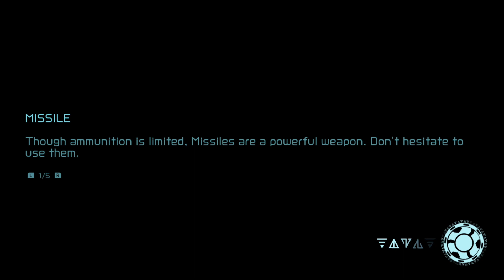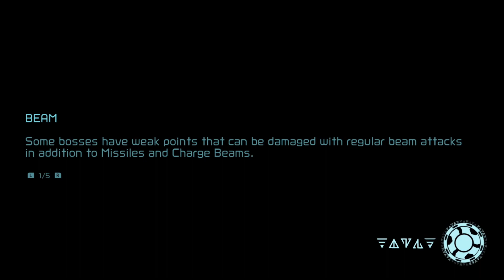Metroid Dread - First Playthrough - Episode 11